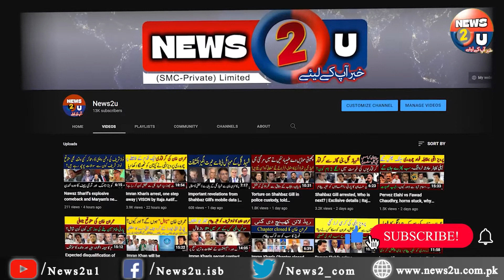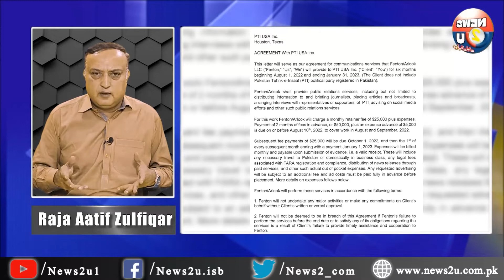Imran Khan's request to the US ambassador || IK' party chairmanship in danger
Imran Khan's request for help from the American ambassador, party chairmanship in danger.